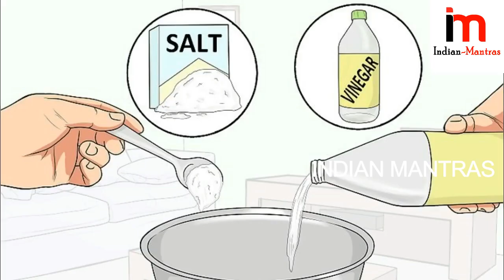ఉప్పుతో ఇలా చేస్తే మీ ఇంట్లో వద్దన్నా డబ్బే డబ్బు Salt and Money Relationship